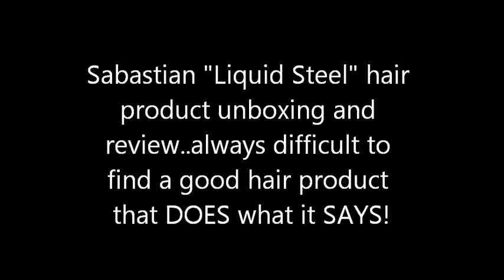Liquid Steel and Heading to the Lake!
My review of a good hair product for short hair!  AND talking about the perfect weather and me heading out to the lake for the day!